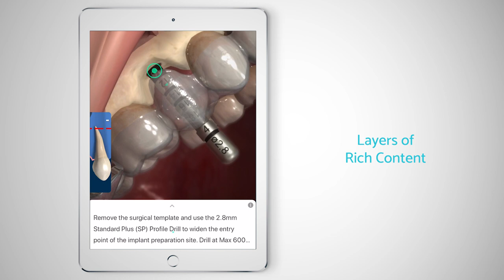Touch Surgery Simulation - Dentistry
Touch Surgery innovative app provides a user-friendly platform that helps medical professionals from all backgrounds train effectively for procedures. The 3D simulations and surgical content have been developed in collaboration with leading surgeons and academic institutions worldwide to ensure the utmost accuracy and validity. The platform is the largest and fastest growing community of surgeons learning and rehearsing operations digitally.

Prepare for your surgical cases anytime, anywhere!